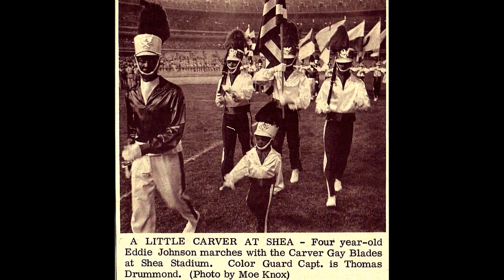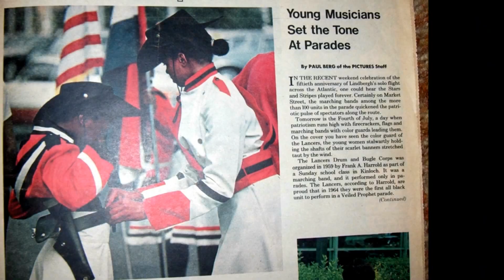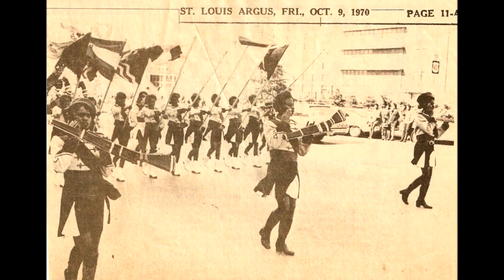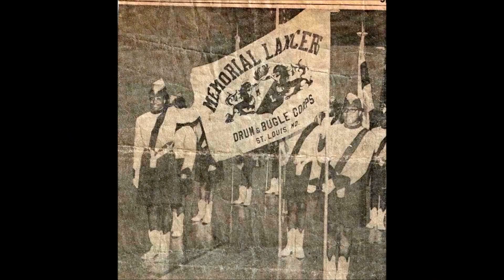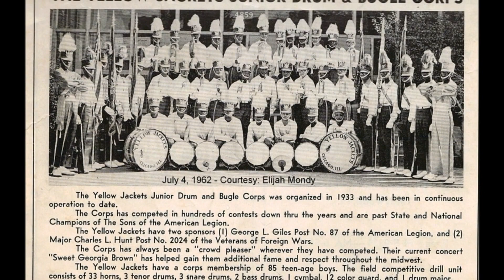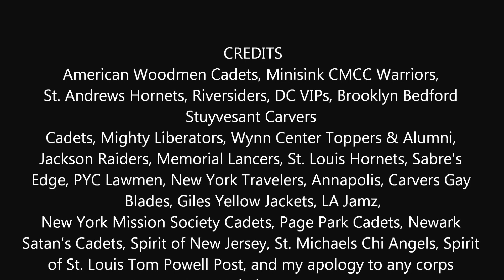African American Drum & Bugle Corps Part 2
Slideshow of African American Drum & Bugle Corps